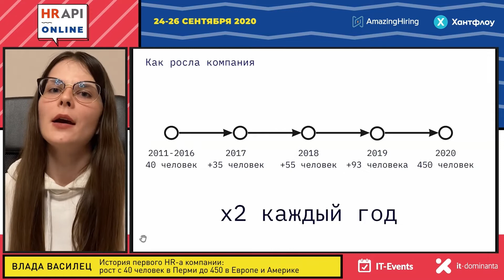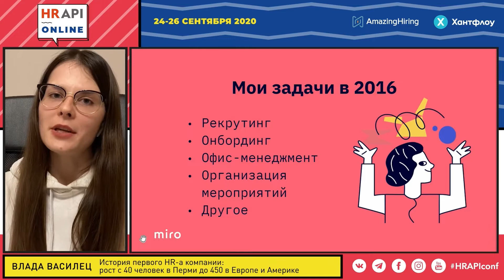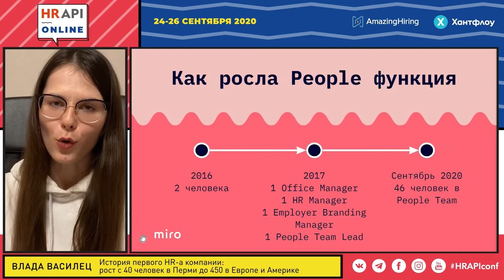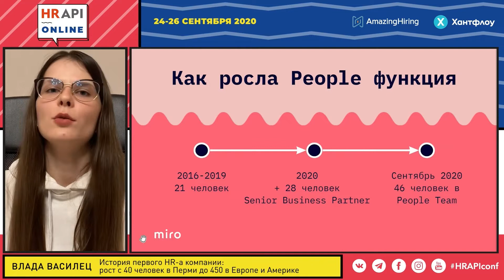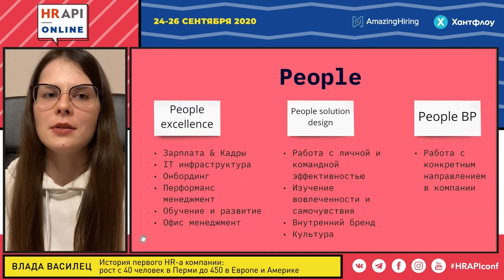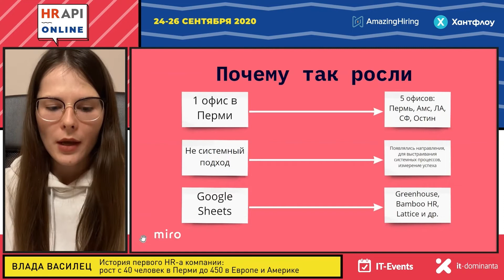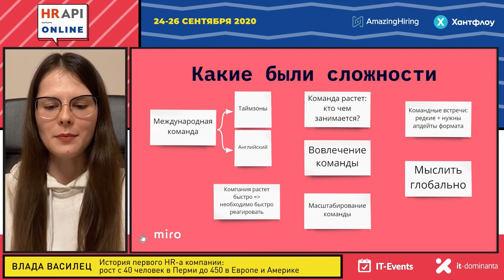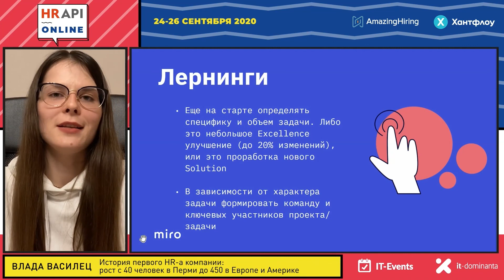Влада Василец: "История первого HR-a компании: рост с 40 человек до 450" /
История первого HR-a компании: рост с 40 человек в Перми до 450 в
Европе и Америке

Мне посчастливилось стать первым HR в Miro, прочувствовать роль человека-оркестра и постепенно определиться со своей T-shape моделью. Когда я пришла, в компании было 40 человек в одном офисе, а теперь это глобальная команда в 450 человек с офисами в трёх странах. Хочу поделиться личной историей, как росла People функция, с какими вызовами сталкивались и как справлялись. Расскажу про: - Как выросли от 1 HR до распределенной команды в 45 человек - Разделение HR на функции и фокусировка на конкретных областях, масштабирование функций - Создание эффективной структуры для быстрого delivery и одновременного совершенствования работы и внедрения новых решений (на примере рекрутинга)

Влада Василец​
Россия. Пермь
Recruiter
Miro

Начала карьеру в HR в 2014 году в роли Рекрутера в кадровом агентстве. Последние 4 года занимаюсь поиском талантов в Miro. Люблю английский, танцевать и закрывать сложные технические вакансии.